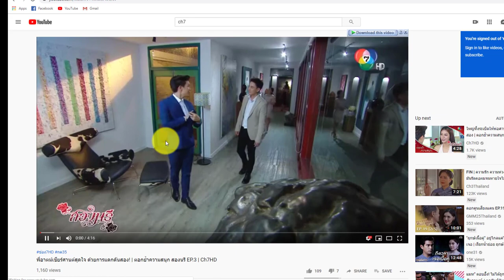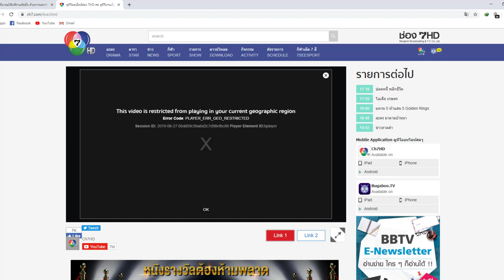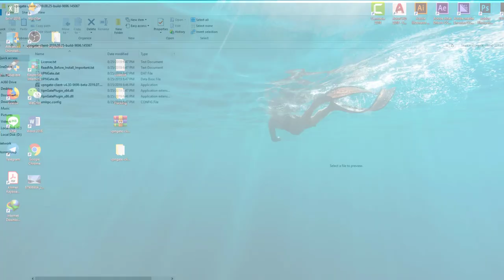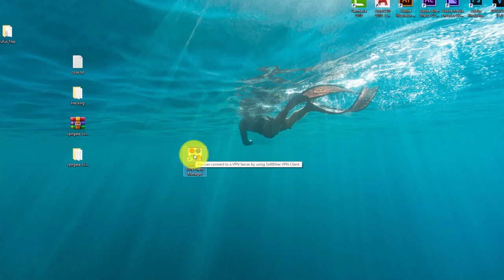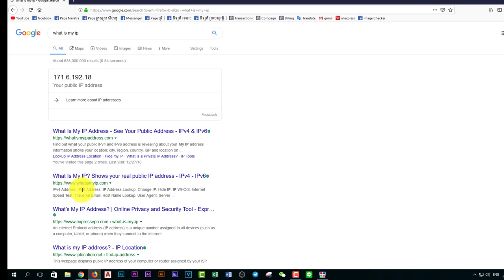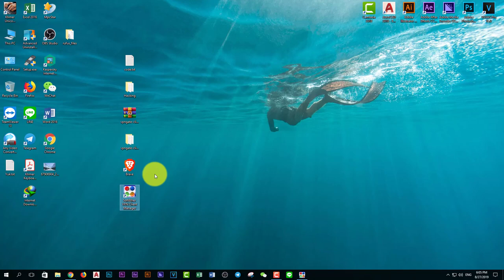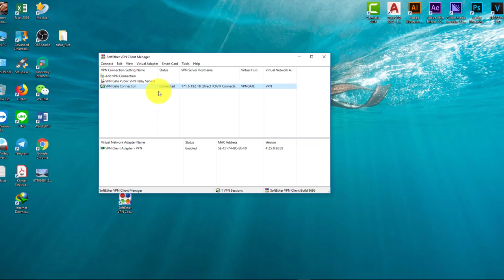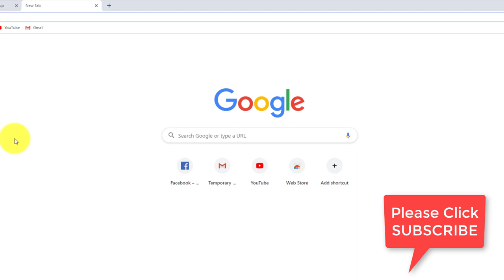Hide IP Address and Change Location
បើកមើល website ក្រៅប្រទេសអត់ចេញ
ទិញ Website Online តែបើកនៅខ្មែរអត់ចេញ
របៀបប្តូរ IP address
របៀបលាក់ទីតាំង
How to hide your IP address
For more info please kindly chat to my Official Facebook Page
សម្រាប់ព័ត៌មានលម្អិតឬចម្ងល់ផ្សេងៗ អាចឆាតមកFB ផេច Lanh Layhim ដើម្បីសួរ ឬតាមដានវីឌីអូថ្មីៗ អំពី បច្ចេកវិទ្យា & លុយពិត